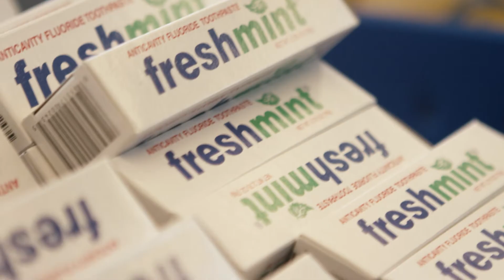PowrServ Hygiene Kit Assemby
PowrServ, a program of Heart to Heart International, provides fun, meaningful, volunteer and team-building opportunities for groups of all sizes. Groups assemble hygiene kits with much needed items for people who have been affected by disasters or crises. Heart to Heart International distributes these kits to people in need around the world.